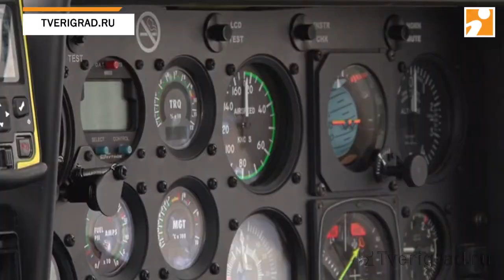Кругосветное путешествие на вертолете, старт из Тверской области